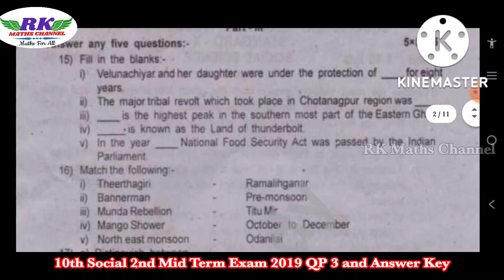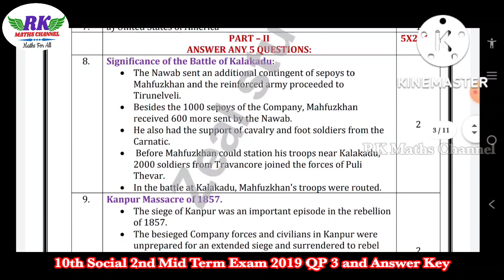TN 10th Social|2nd Mid Term Exam 2022|Social Model Question Paper 3 and Ans Key|Tamil Medium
2ND MID TERM EXAM 2022
IMPORTANT 2 and 5 MARKS QUESTIONS:

PDF LINK:
10th Social 2nd Mid Term Exam 2022 Model Question Paper 3 and Ans Key